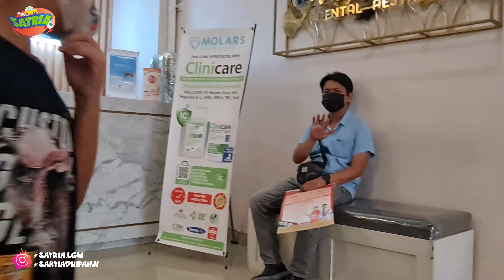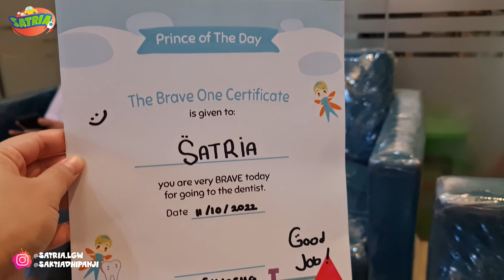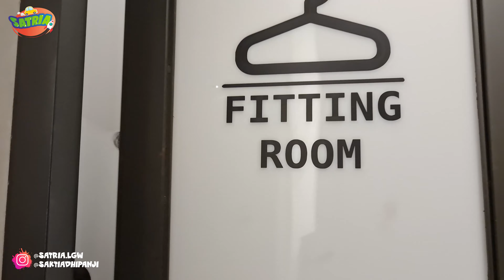NGEMODIF GIGI..!!!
Haloo, di video ini aku ke doket gigi untuk memperbaiki gigi ku yang patah, dokternya baik banget, dan hasilnyaaaa,, woooww aku suka banget... langsung aja cek video ku ya...